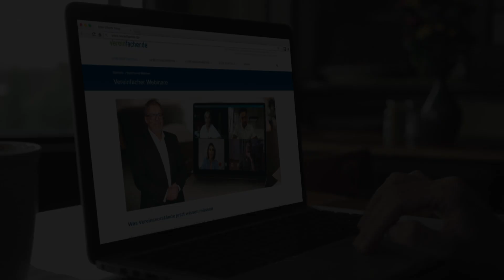Flyeralarm kündigt millionenschweren Sponsorendeal mit dem DFB: Was sagt der Anwalt?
Weil die Würzburger Kickers in der 2. Liga angeblich von Schiedsrichtern verpfiffen werden, kündigt das Unternehmen Flyeralarm seine millionenschweren Sponsorendeals mit dem DFB.

Fachanwalt Dr. Schwenn geht in diesem Video der Frage nach, ob man Sponsorenverträge einfach so kündigen kann.